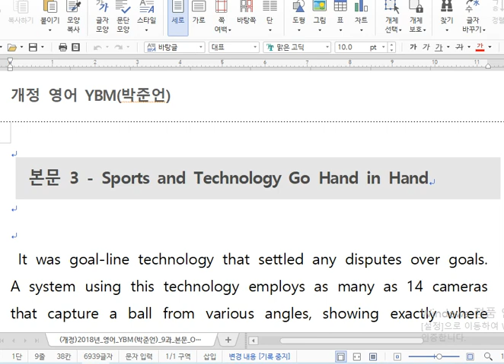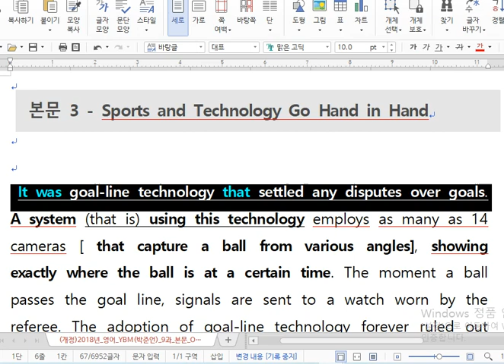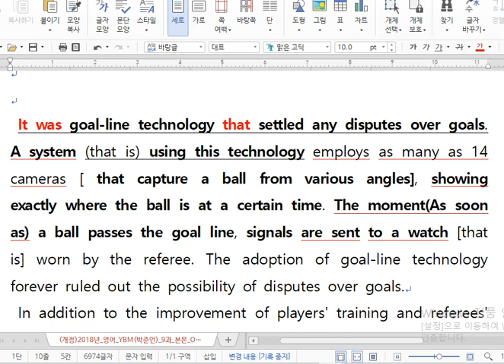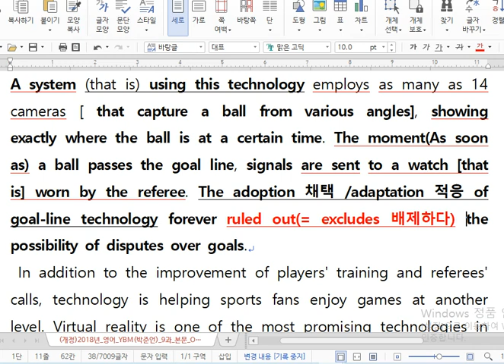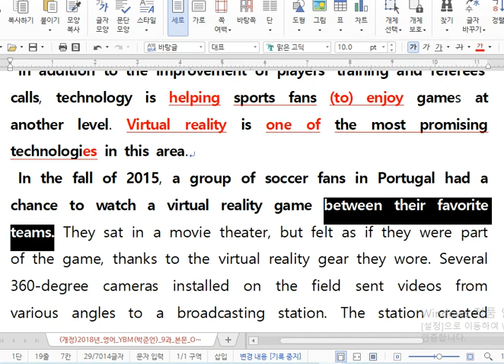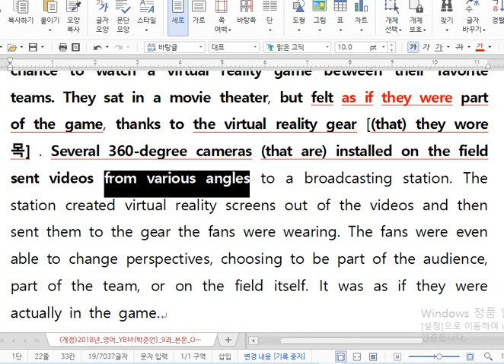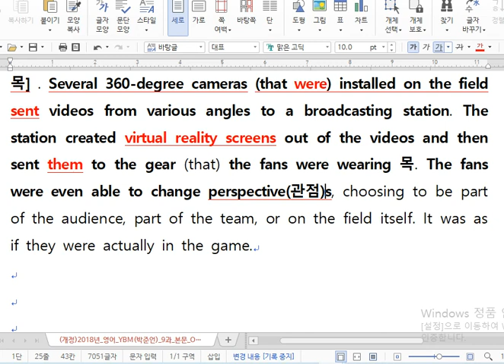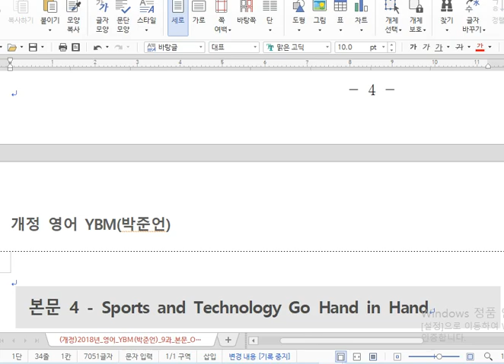고등영어 YBM(박) 9과 본문3